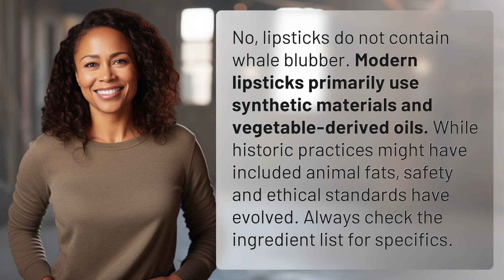Is there whale blubber in your lipstick?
The Truth about Lipstick Ingredients 👉 Lipstick Ingredients 👉 Discover the modern truth about lipstick ingredients - no whale blubber here! Learn about the evolution of lipstick materials and how to ensure your products are safe and ethical.

Laura S. Harris (2024, June 3.) Is there whale blubber in your lipstick?
    🌐 AskAbout.video